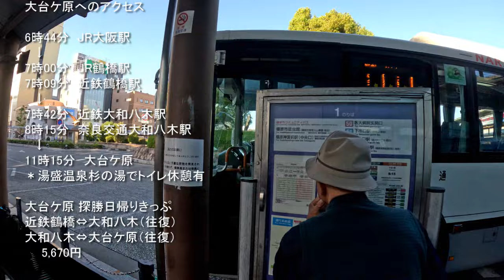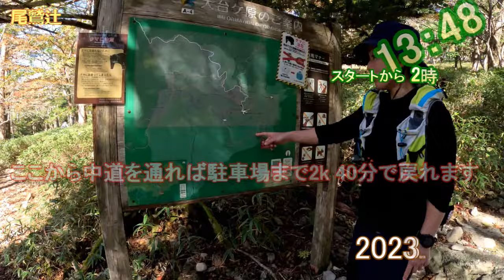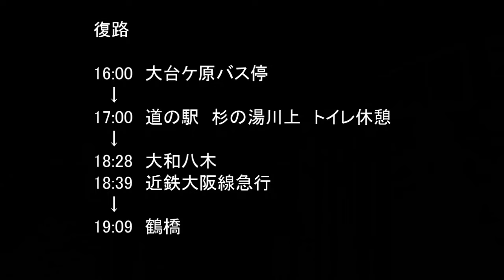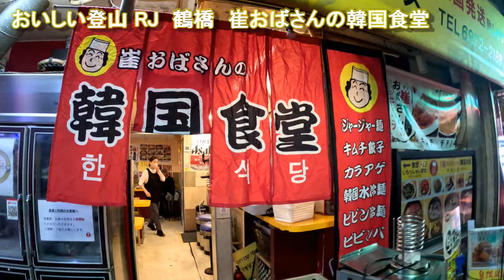関西百名山 第79座 大台ケ原 2023年10月22日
関西百名山第79座 大台ケ原（日出ヶ岳）

大和八木8時15分発のバスで大台ケ原へ
バスの乗車時間は3時間
道の駅でトイレ休憩あり

大台ケ原ドライブウェイ入口の狭い箇所で
対向車とのすれ違いで大往生
30分遅れの11時40分、大台ケ原バス停到着
駐車場もマイカーで大賑わい

混雑が予想される大蛇嵓へ向かう
40分ほど並び大蛇嵓で記念撮影

日出ヶ岳へ向かう
何処も整備され歩きやすい

平坦な箇所が多く、登山というよりハイキング

日出ヶ岳に近づくと海が！
大展望！ 素晴らしい景色

ここからバス停まで約2kを歩きゴール
16時発のバス（バスはこれ1本だけ）に時間があったので物産店で、うどんとこんにゃくを食べバスに乗車

大和八木から近鉄で鶴橋で下車
崔おばさんのキムチのお店で
豚カルビの煮込みを堪能させてもらう^⁠_⁠^